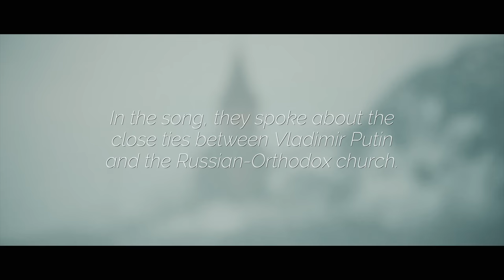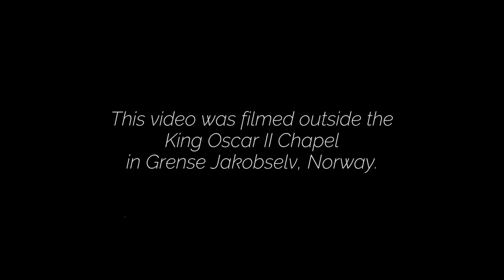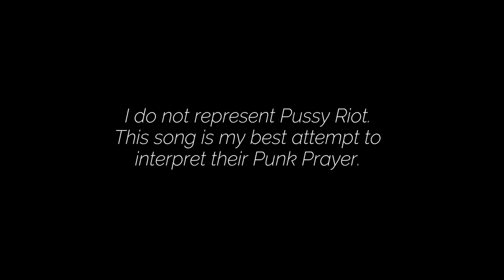Moddi - Punk Prayer (music video)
This video was filmed in Grense Jakobselv, Norway, as close to the Russian border as we could get.

I do not represent Pussy Riot. This is my best attempt to interpret their Punk Prayer.

PUNK PRAYER

Prayers crawl towards the cross,
golden marks upon their frocks.
Freedom’s ghost has left these lands.
Help us if you can!

KGB have turned to saints.
Gay parades sent off in chains.
Blessed limousines congest the streets
to hail their saint-in-chief.

Holy Mary, drive Putin away.
Drive away this darkness from your halls.
Drive away the ungodly souls.
Our Lady tear the eagle off your walls.

Father Gundyayev pays back
from his bag of holy crap:
‘Woman, keep quiet and love your man
your fate and fatherland!’

Holy Mary, be a feminist.
Pray not for the mighty but the meek.
Drive away the lies that they speak.
Our lady, hear our prayer unto thee.

Gundy never cared for God.
All that dickhead wants is power.
Mary, your belt should bring us hope
now it’s used as rope.

Damn their lies, deliver us!
Pry the copper from the cross!
Mary, our hands are tied in prayer.
Help us if you’re there!

Filmed and edited by Jørgen Nordby.
Idea and concept by Maren Skolem.
Additional filming by Lars Øymo for Fenomen Film.

Takk: Thor Morten, Oddvar, Audun, Halvor, Masood, Laila, Tuva, Varvara, Kulturkirken Jakob, and all those others who helped along the way!

MUSIC
Written by Pussy Riot.
Translated by Pål Moddi Knutsen and Maren Skolem.
Melody by Sergei Rachmaninoff.
New arrangement by Pål Moddi Knutsen.

Produced by Hasse Rosbach.
Performed by Pål Moddi Knutsen (organ, voice), Katrine Schiøtt (cello) and [ ... ] (piano).
Released by Propeller Recordings.